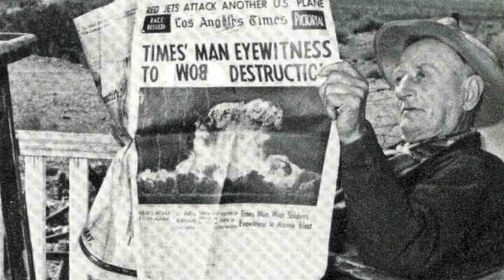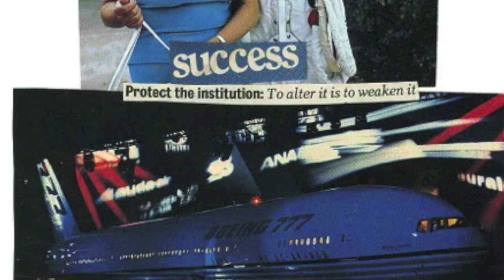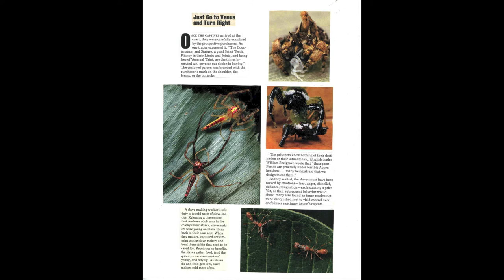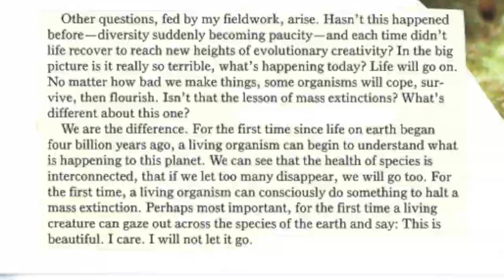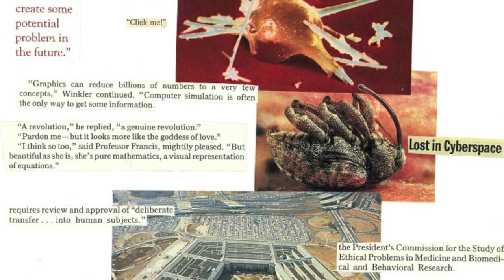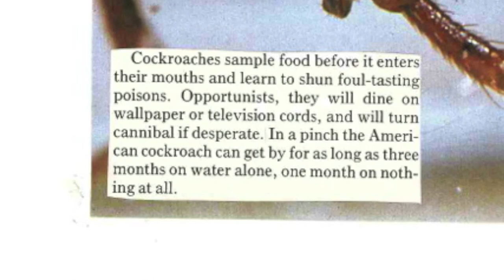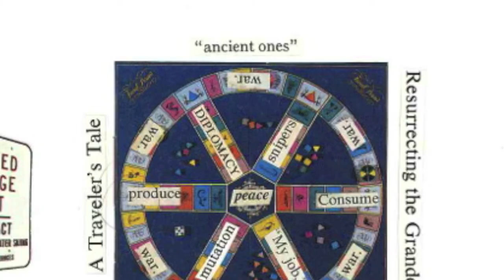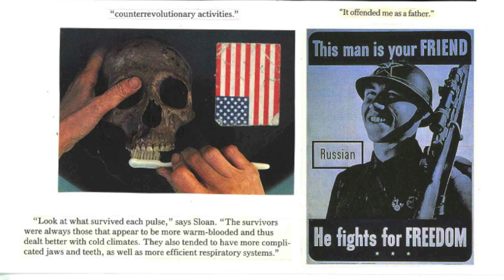the War on Bugs